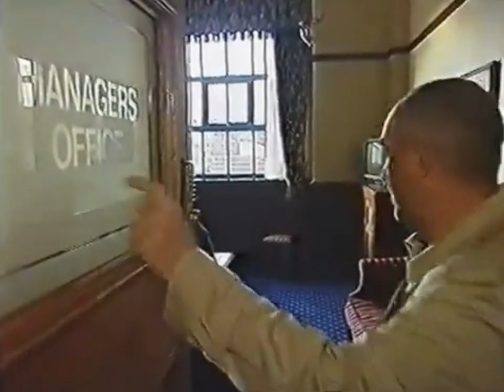Unieke beelden van Dick Advocaat!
Een compilatie van mooie momenten die Dick Advocaat en Harry Vermeegen samen hadden.

Dirk Nicolaas (Dick) Advocaat (Den Haag, 27 september 1947) is een Nederlands voetbaltrainer en voormalig profvoetballer.

Hoogtepunten in zijn trainerscarrière waren landstitels met PSV, Rangers en Zenit en natuurlijk het winnen van de UEFA Cup in 2008 met de Russen. Op zijn 75e verjaardag is Advocaat nog steeds de bondscoach met de meeste overwinningen met Oranje. Over drie periodes won de Hagenaar 37 interlands van de 62 keer dat hij op de bank zat. Aanvankelijk leek het erop dat Louis van Gaal hem zondag met de zege op België evenaarde, maar Van Gaal staat officieel op 36 winstpartijen in 57 interlands.